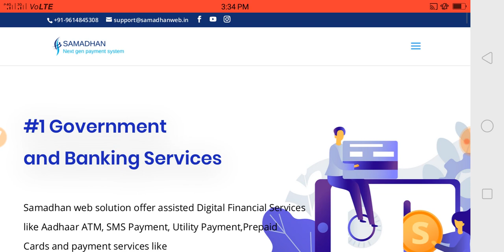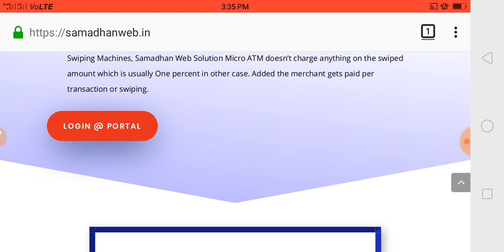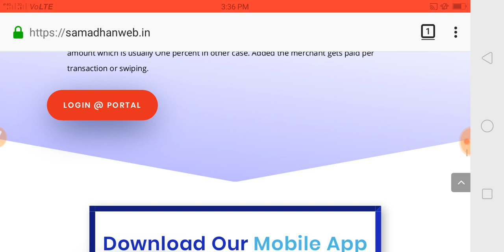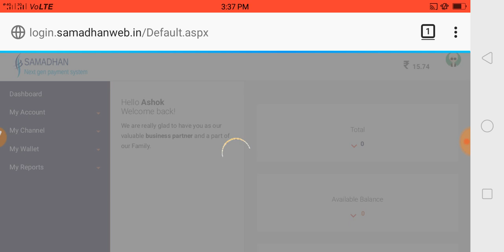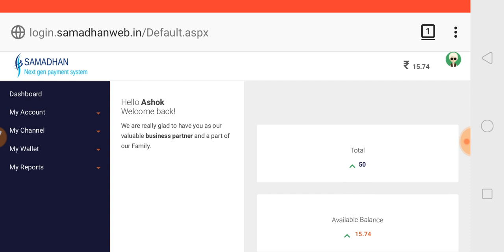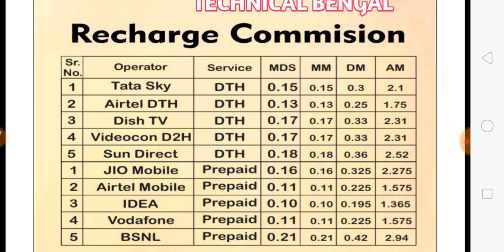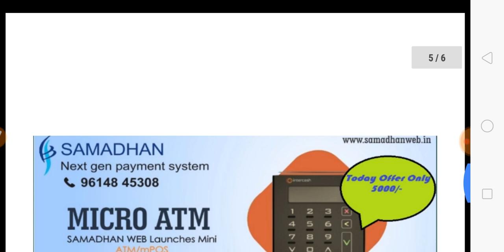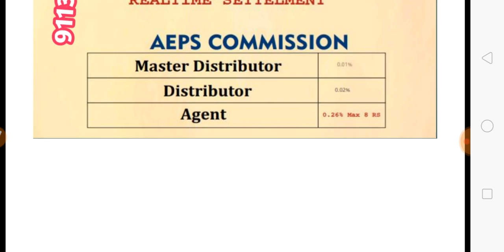Bc agent katak Mandara Bank account opening Samadhan Web solution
Samadhan distributorship retailership super distributor ship lena hai contact karo 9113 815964

Samadhan distributor &Retilar commission structure

Samadhan micro ATM commission structure

Bc point Samadhan Web solution

Bc point Icici bank

How to Samadhan web micro ATM commission

How to Samadhan web solution commission structure

Samadhan Web

Samadhan Web move to bank

Samadhan Web Pewar ICIC BANK

Samadhan Web protal

Samadhan

Sama

Samadhanweb

Samadhan protal

Samadhan Aaider enalbal pemumat seystem

Aaider enalbal pemumat system

Samadhan New Id activation

Samadhan Foll kyc processing

Samadhan Web full kyc processing

Samadhan ALL INDIA PROVIDER

Samadhan Web ICIC BANK CSP PROVIDER

Samadhan

Samadhan Web

Samadhan micro ATM commission

Samadhan web money transfer

Samadhan

Samadhan Web Kotak mandhira bank CSP PROVIDER

How to ICIC BANK CSP PROVIDER

How to Kotak mandhira bank CSP PROVIDER

How to Account Opening Service

How to Kotak mandhira bank account opening

Katak Mandara Bank

Bc agent Patym

Bc point Samadhan

Bc Kotak Account opening

1/ICIC BANK CSP PROVIDER

2/All India CSP PROVIDER

3/ICIC BANK Account opening service

4/How to Rnfi money withdrawal

5/How to Rnfi Cash deposit

6/How to Rnfi account opening process

7/ICIC BANK Account opening

8/Rnfi account opening process

9/Rnfi mini BANK

10/Rnfi retailer account opening with full kyc

11/Cash deposit

12/All serves Rnfi

13/Samadhan technical Bengali YouTube's chanles

14/Rnfi distributor retailer communison

15/ICIC BANK CSP account opening start

ICIC BANK

 16/Account opening service

Cash deposit

 17/money transfer

 18/cash withdrawal account opening

How to Rnfi

How to Rnfi money withdrawal

How to Rnfi money transfer

How to Rnfi retailer form registration process

How to Rnfi

How to Rnfi money move to bank

How to Rnfi Patna distributor

How to Rnfi kyc processing

How to Rnfi ALL service

How to Rnfi move to bank

How to Rnfi retailer

How to Rnfi New York

How to Rnfi money

How to Rnfi Kasa laga

How to Rnfi ALL CSP PROVIDER

How to Rnfi ICIC BANK CSP PROVIDER

How to Rnfi Power bay Icici bank

How to Rnfi csp

How to Account Opening

How to Rnfi ICIC BANK aeps

How to Rnfi account opening

How to Rnfi ALL BANK CSP

How to Rnfi Aaider enalbal system

How to Rnfi kyc processing video

How to Rnfi protal Aaider enalbal system

How to Rnfi

How to Rnfi Rely pay

How to rely pay

Doccmant sand

Doccmant quick this
1.Aaider card
2.pen card
3.mobile namber
4.Eimal id
5.Shop name

Samadhan Web
Samadhan Web
Samadhan
Samadhan Money transfer
Samadhan Money withdrawal
Samadhan commission structure
Samadhan Money move to bank

Rnfi distributor retailer communison
Rnfi retailer form registration process
Rnfi retailer ID distributor Good news
Rnfi
Rnfi money withdrawal
Rnfi money transfer
Rnfi move to bank
Rnfi ALL service
Rnfi
Rnfi distributor retailer
Rnfi commission structure

Panerbay

Rnfi

All bank CSP PROVIDER